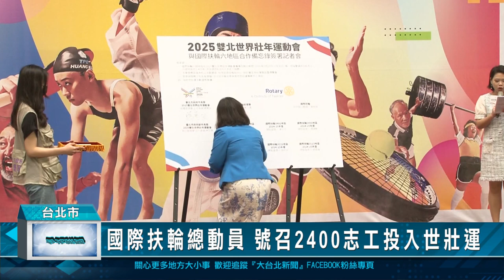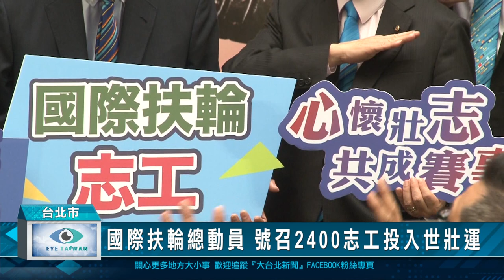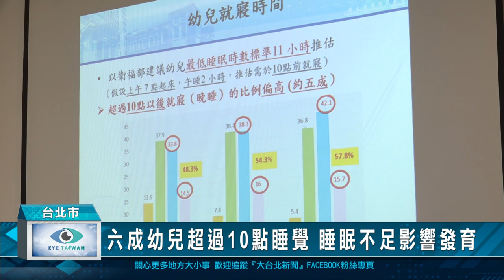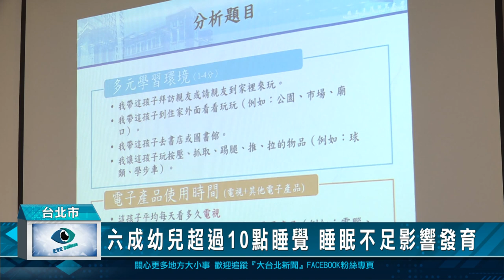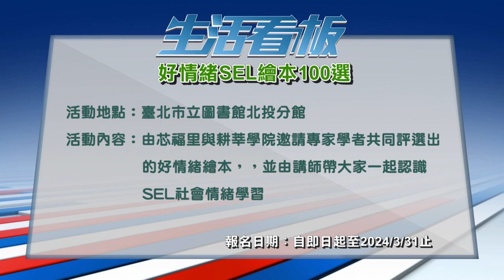20240402 台北新聞